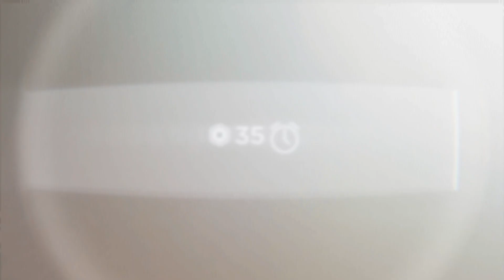You Can Get FREE ROBUX From This ROBLOX GAME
(idek if the game still has codes but) bro I'm not even joking, you can get free robux from this game. you just have to wish for hazem code at first (at least typing then enter it in chat) then u gotta wish and go to

(does look like a sus link but it does redirect u to my new shirt lol)